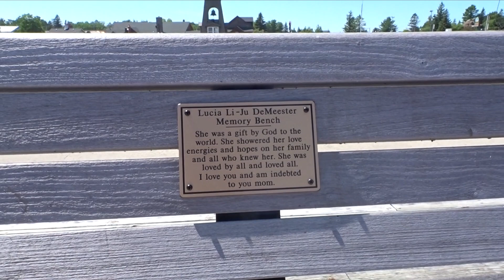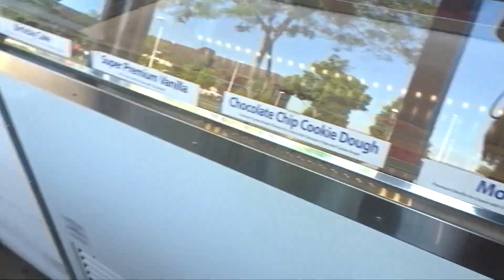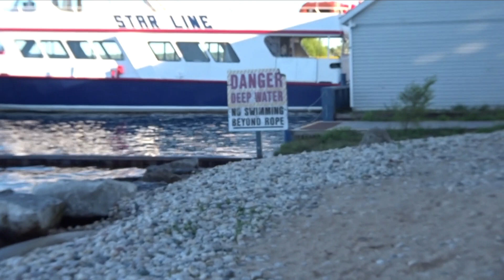MINI VACATION VLOG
Wow it has been a while guys! The kids went up north for a couple days to spend time with their grandparents. We decided on our way to pick them up we'd take a mini family "vacation". Aka we didn't want to be in the car with a 4 month old for over 8 hours so we got a hotel room. LOL
 I decided to take a vlog so here it is. Enjoy. Stay weird little aliens! Much love xoxo - Lex

Hi my name is Alexis, if you haven’t figured that out already. I'm a momma of 3, Myles (6), Audrina (3) and Elijah (5 months).
I enjoy taking vlogs but you might also find hauls, cleaning videos, storytimes, & many other random videos on my channel. Stay weird little aliens and have a blessed day. Much love
xoxo-- Lex

LET’S CONNECT:
Add me on snapchat: @lexismia